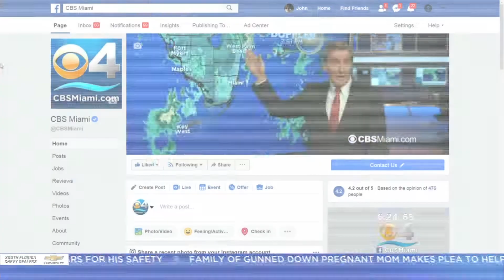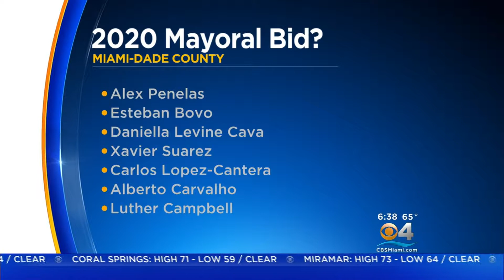Weekday Morning Broadcast